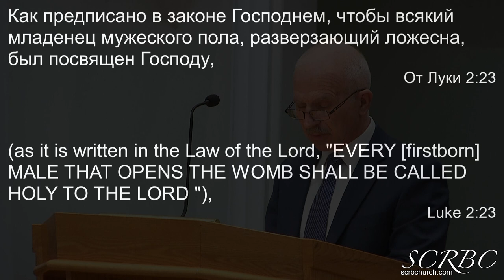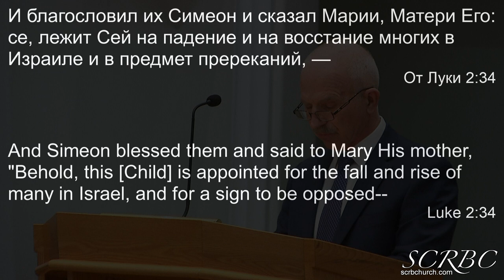02 06 2022 Встреча. В. Маслов